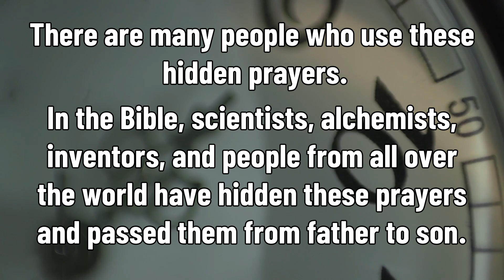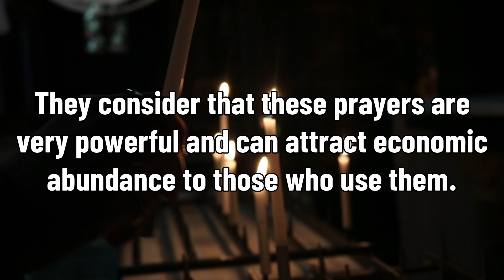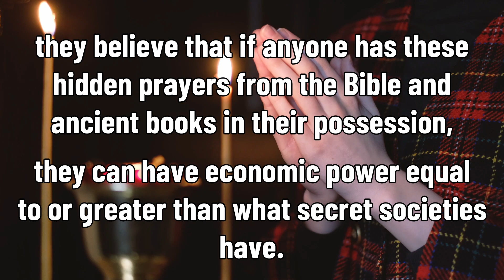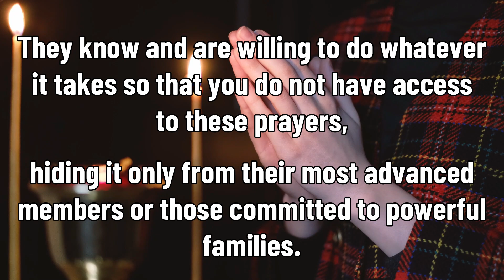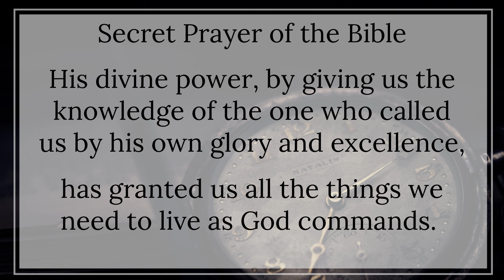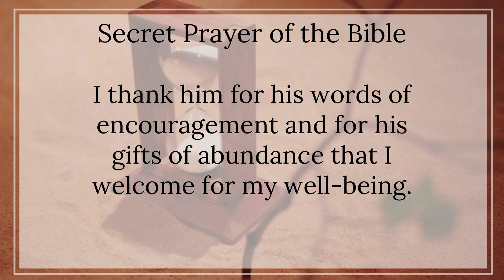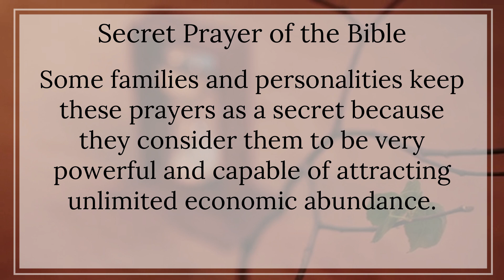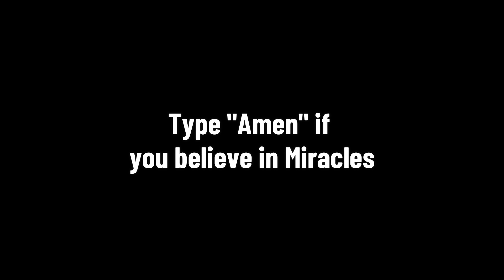YOU WILL BE A MAGNET FOR MONEY it is no coincidence THAT YOU FIND IT EVERYWHERE YOU GO Prayer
Do you want to become a Magnet for Wealth??

Our thoughts and beliefs are powerful enough to attract wealth and abundance into our lives. The reason why some people seem to have a natural ability to attract money is not because they are lucky or born into wealth, but rather because they have a positive and abundant mindset that draws money towards them.

If we want to become a magnet for money, we must first change our thoughts and beliefs about money. Instead of viewing money as something scarce and difficult to obtain, we must start believing that money is abundant and that there is more than enough to go around. We must also let go of any limiting beliefs that may be holding us back, such as the idea that money is evil or that we don't deserve to be wealthy.

One of the most powerful tools that work and we can use to attract money is prayer. By praying for abundance and visualizing ourselves as already wealthy, we can tap into the power of the universe and start to manifest the things we desire.